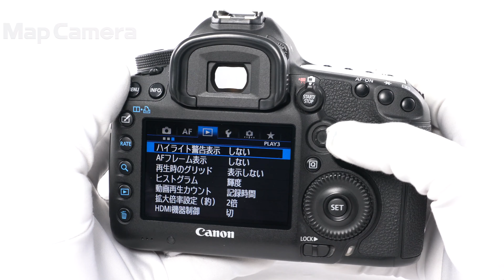Canon (キヤノン) EOS 5D Mark III ボディ 良品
【付属品】
元箱・取扱説明書・USBケーブル・KUROストラップ・バッテリー・チャージャー

【人気の理由とは？】高次元バランスのmarkIIから更なる高性能化！高感度にも強い新開発フルサイズセンサーを搭載した定番人気商品です。